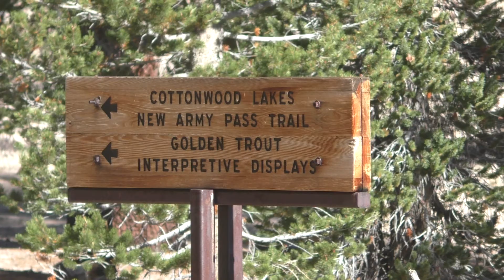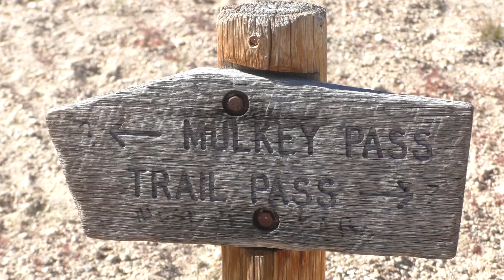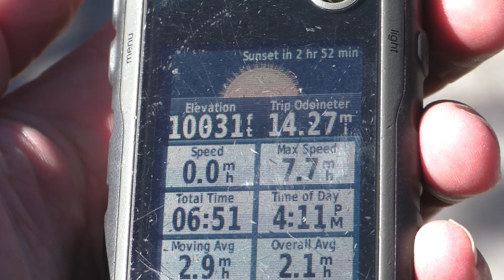Muah Mountain (2018-09-14)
Muah Mountain out of Cottonwood Lakes. Though not on the trip, Bob's abbreviated report is